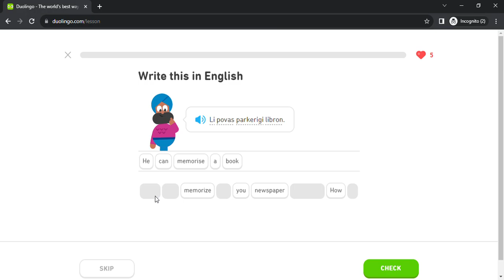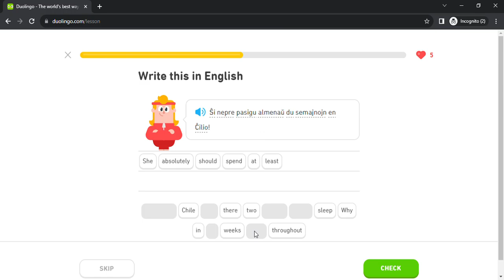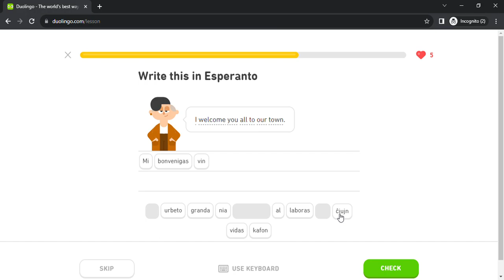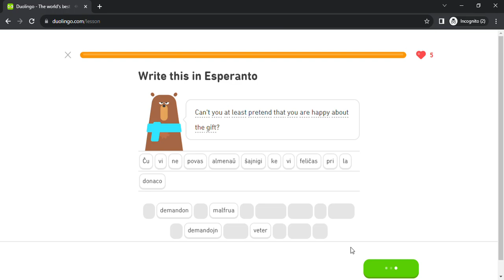Duolingo #795 Esperanto - English (Part 33 - Body and IG Suffix)